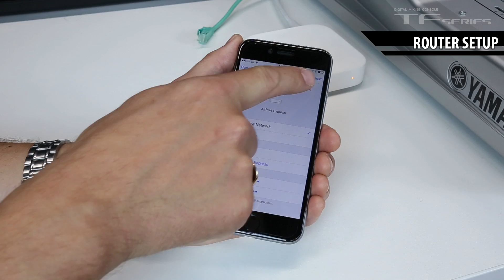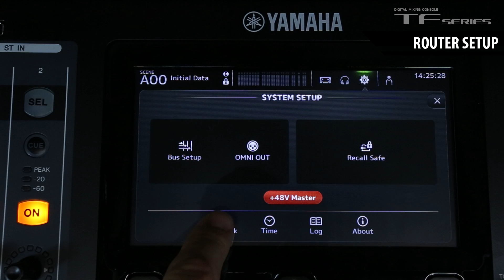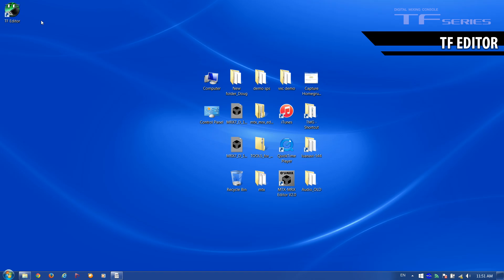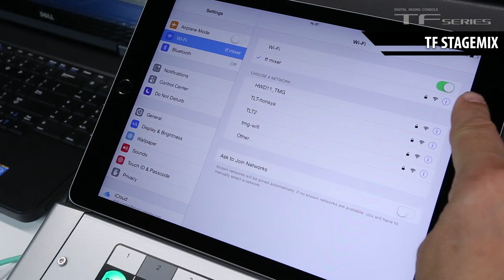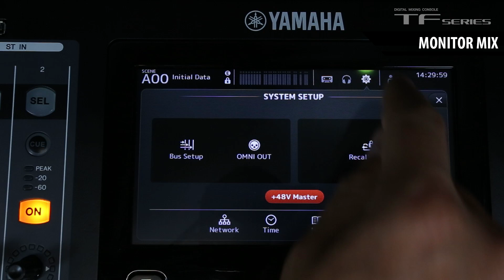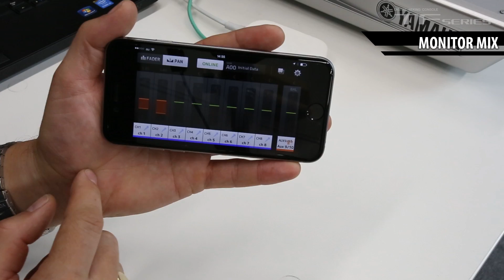Yamaha TF series: How to set up the applications for the TF series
TF is featuring three applications that work seamlessly with the console: TF Editor, TF StageMix, MonitorMix. This video shows how to connect & set up these apps with wireless Wi-Fi using DHCP technology.
These apps are using with different devices as following. “TF Editor” with PC, “TF StageMix” with iPad, “MonitorMix” with iPod.